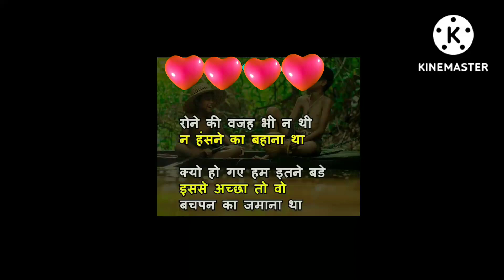status video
bachpan ki yade